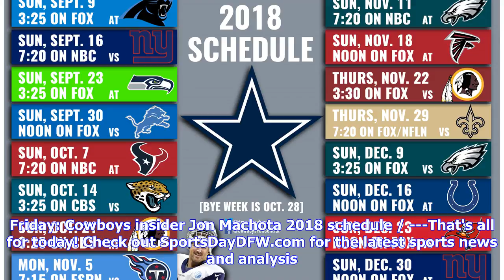Breaking News | 3 things that must happen for Dallas to be Super Bowl contenders, what could lead t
Breaking News | 3 things that must happen for Dallas to be Super Bowl contenders, what could lead to Jason Garrett's firing, and more — Your Cowboys Catch-Up

Cowboys 1d By SportsDayDFW.com @SportsDayDFW June 25 Here's everything you need to know to stay up to date with all things Dallas Cowboys. The top 10 stories Ashley Landis/Staff Photographer Dallas Cowboys quarterback Dak Prescott (4) hands the ball to running back Ezekiel Elliott (21) during the third quarter of an NFL game between the Dallas Cowboys and the Kansas City Chiefs on Sunday, November 5, 2017 at AT&T Stadium in Arlington, Texas. (Ashley Landis/The Dallas Morning News) Social post of...